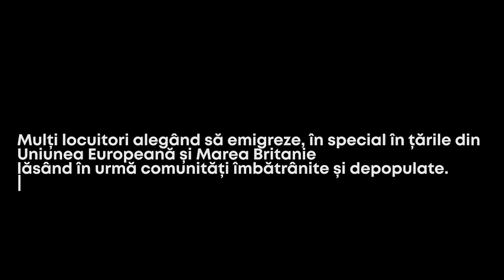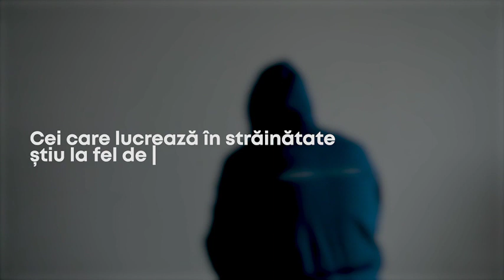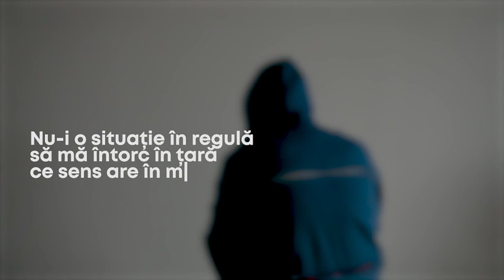REALITATEA DOROHOIANĂ - Valeriu Iftime: Împreună aducem botoșănenii acasă